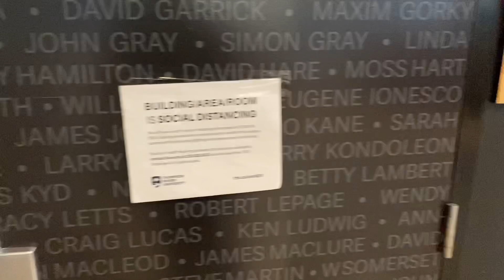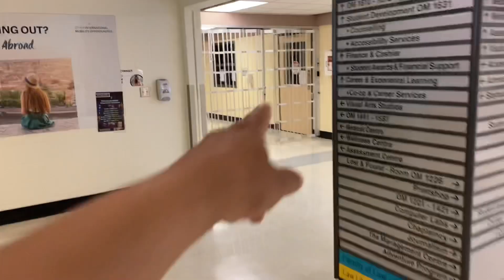Lockdown effects on Thompson Rivers University.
How Covid-19 has effected University.